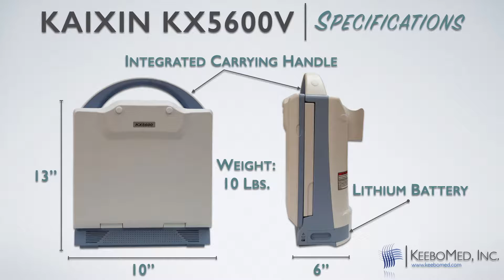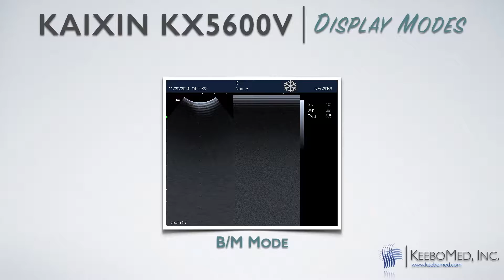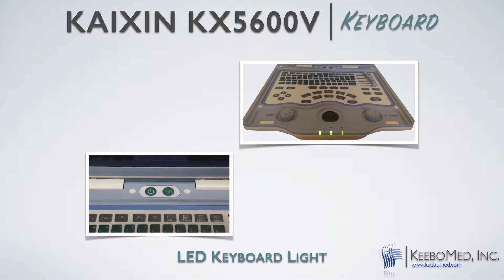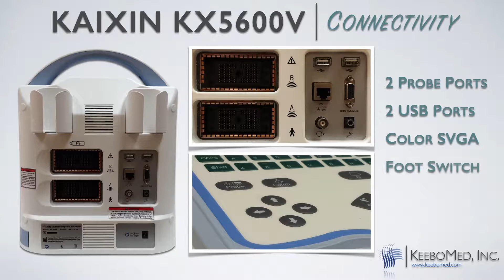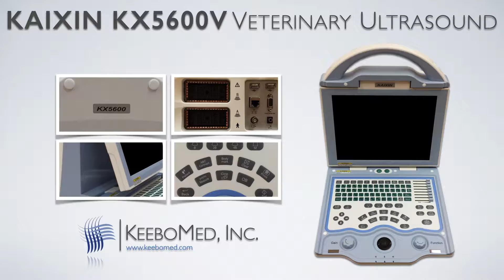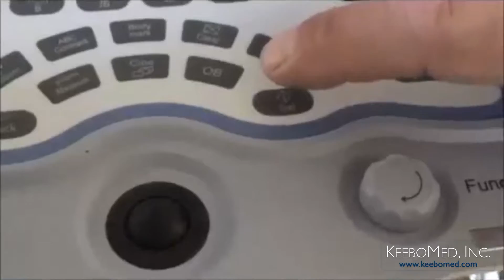Witness the Growth Process of a Bovine Fetus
Watch the growth process of a bovine fetus from 40 days of pregnancy onward.  For all veterinary animal ultrasound products as seen in this video, please